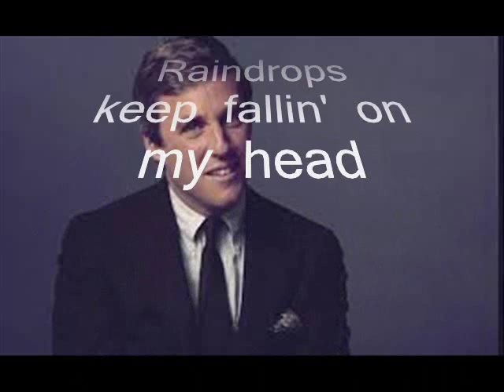Burt Bacharach medley - (Giorgio Ferrari sax)